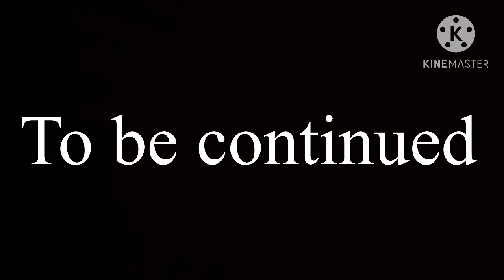CCMovie Five Nights At Freddy’s Sister Location￼￼ Part 2￼